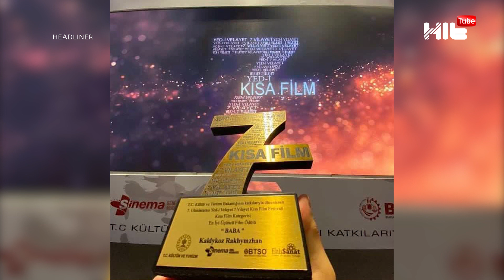Рақымжан Қалдыкөздің фильмі Түркияда өткен кинофестивальден жүлдемен оралды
Әнші Ернар Айдар кішкентай тыңдарманына сахналық костюмін тарту етті
Белгілі сазгер Марат Омаровқа «Халық алғысы» марапаты табысталды